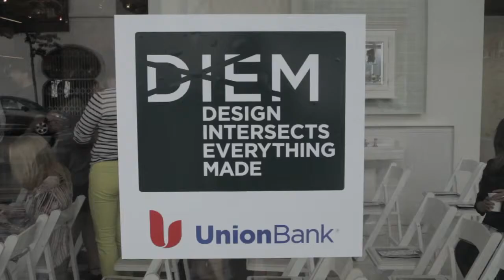DIEM Event (Design Intersects Everything Made) Presented by The Avenues 10.05.12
DIEM (Design Intersects Everything Made) is a one-day symposium to inspire + educate + encourage integral design. Presented by The Avenues: Art, Fashion & Design District of West Hollywood.10.05.12

VIDEO by Erskine Bonilla and Jorge Alarcon-Swaby